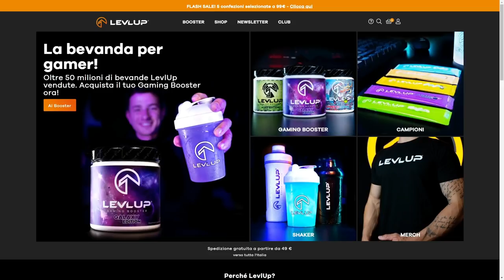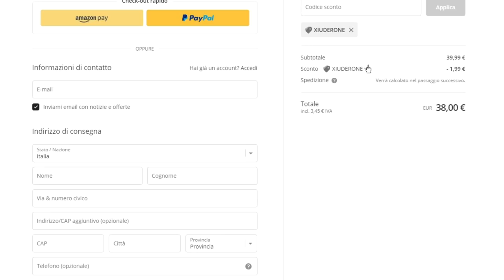MONGRAAL SPOSTATI! La mia PRIMA WIN con 10 KILL in SEASON 1! Fortnite ITA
💜LIVE OGNI GIORNO (13.00/22.00) SULLA PIATTAFORMA VIOLA!

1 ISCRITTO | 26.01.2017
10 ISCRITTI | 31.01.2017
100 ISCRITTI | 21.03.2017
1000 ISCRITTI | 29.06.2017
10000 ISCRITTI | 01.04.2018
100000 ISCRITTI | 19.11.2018